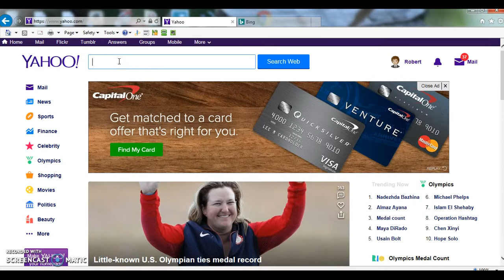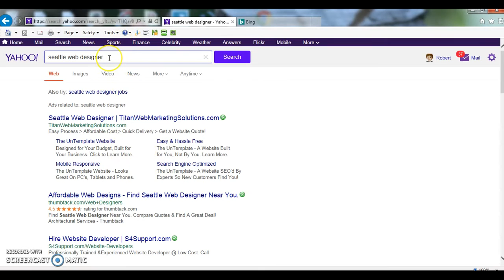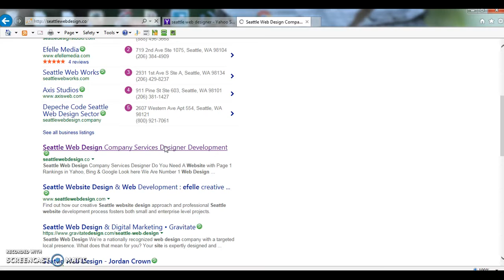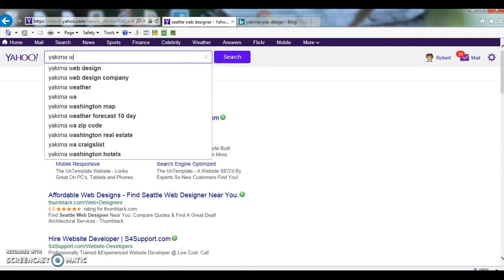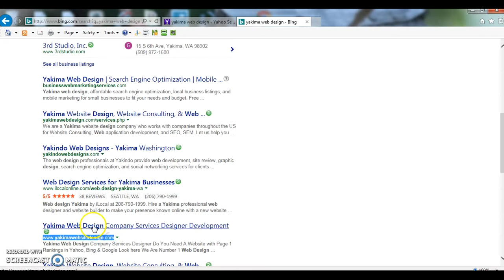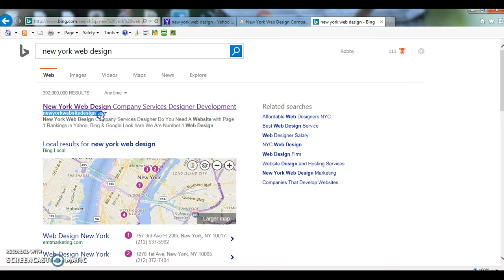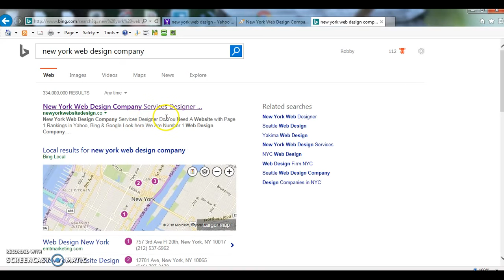Billionaire Web Design with SEO Services Page #1 in Bing (Seattle Web Design) +1(509)910-7727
- Hello My Name is Robert Hutchinson and I would like to share with you for free some secrets of mine. About getting to the top of Yahoo.com and Bing.com Search Results as you can see I'm Page 1 Just Like in My Business Card For 3 City's in this video Looking forward to talking with you just give me a call or visit my websites 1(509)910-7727

-Local Listing I'm Number 1 ranked in Yakima Web Design  Orgainc Listing Numebr 5th spot